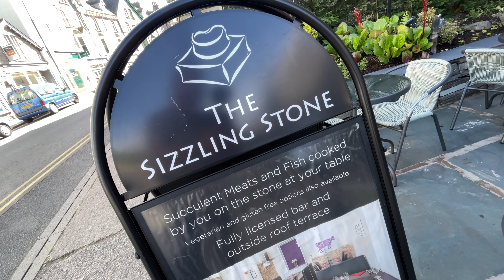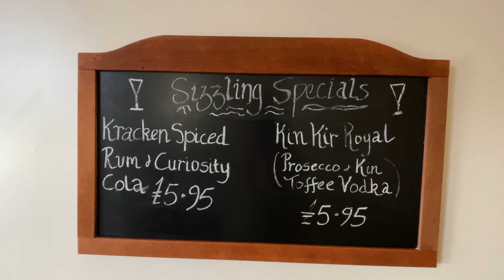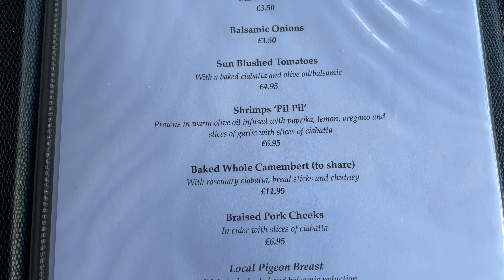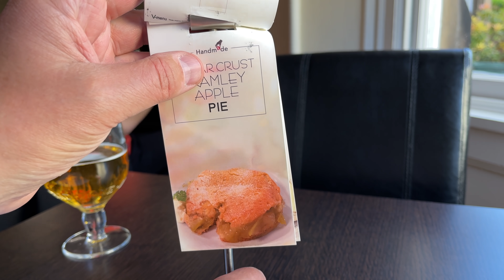The Best Fillet Steak I've Ever Tasted in my Life!!!!!!!!!!!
What's the best steak in the world? I can tell you now, if you are a lover of fillet steak, then you need to watch this review of The Sizzling Steak Restaurant in Keswick in The Lake District for The Ultimate Steak Dinner.

Like The Sizzling Stone on Facebook...